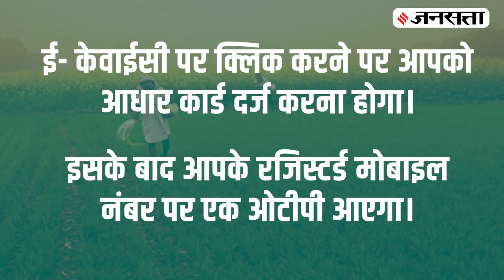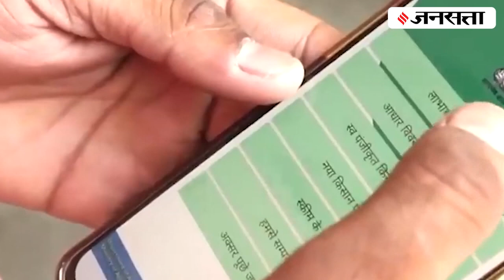PM Kisan की KYC कराने की तारीख आगे बढ़ाई, केंद्र सरकार ने दी करोड़ों किसानों को खुशखबरी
केंद्र सरकार ने प्रधानमंत्री किसान सम्मान निधि योजना (PM Kisan Samman Nidhi Yojana) के लाभार्थियों के लिए बड़ी खुशखबरी दी है... सरकार ने इस योजना में लाभ पाने के लिए अब तक ई- केवाईसी (eKYC) कराने की आखिरी तारीख को 31 जुलाई से बढ़ाकर... 31 अगस्त करने का फैसला किया है... इसका मतलब यह है कि जो भी किसान अब तक अपनी ई-केवाईसी नहीं करा पाए हैं... वो अब 31 अगस्त तक करा सकते हैं... तो आइए जानते हैं इस रिपोर्ट में क्यों करानी है ई केवाईसी...